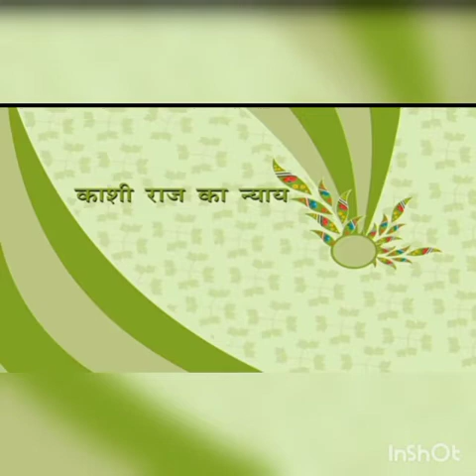Class 7 - Hindi - C3 - काशी राज का न्याय